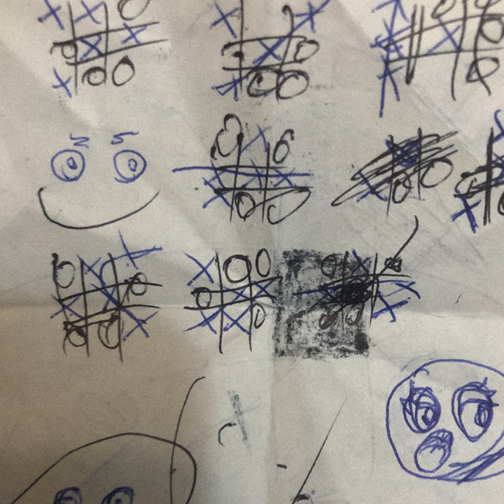PAPER SHEET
PAPER SHEET · hertbrxk

Composer: Maksym Bezhenar
Lyricist: Maksym Bezhenar